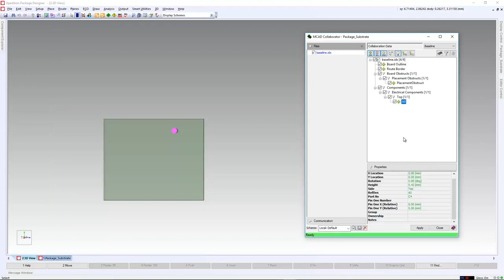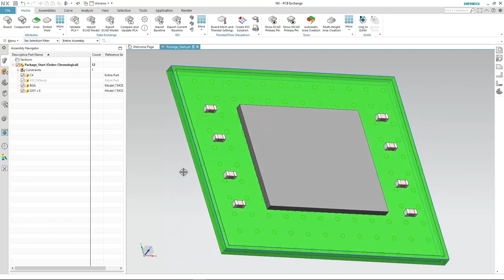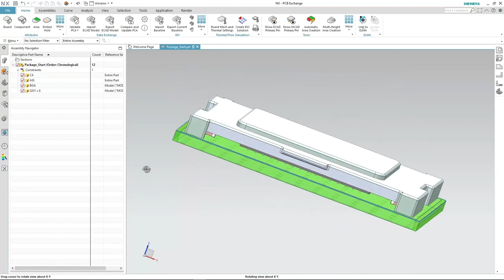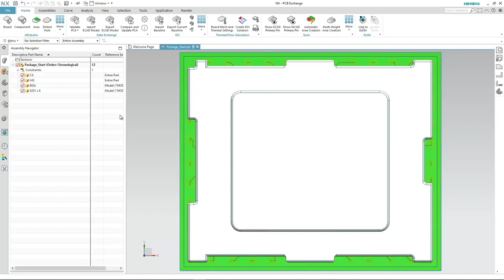Integrated Heatsink Design between Xpedition Package Designer and Siemens NX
The video shows Integrated Heatsink Design between Xpedition Package Designer and Siemens NX.